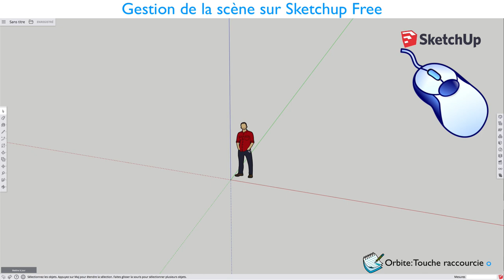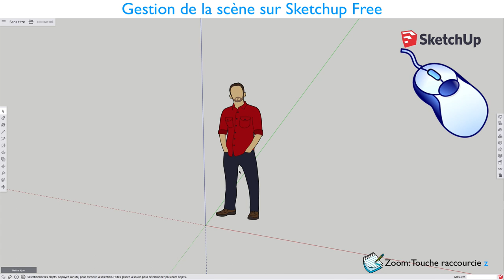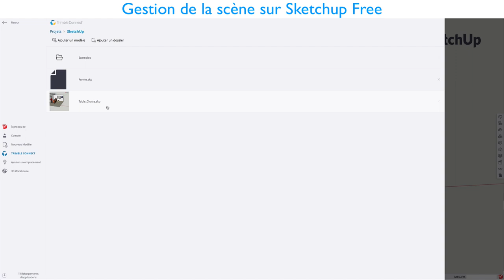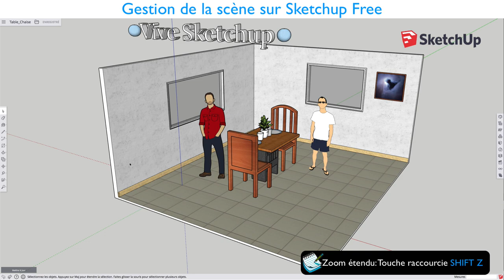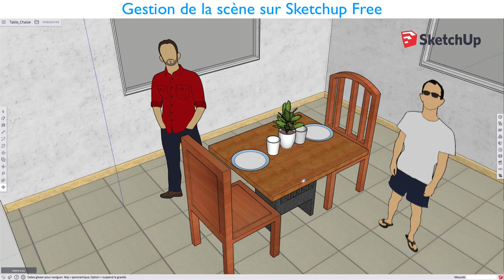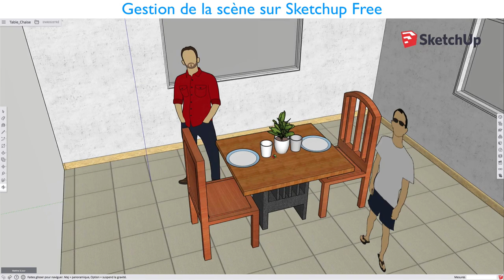Sketchup Free - 05 - Gestion de la scène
Sur cette vidéo, nous allons voir ensemble différents outils qui permettront de travailler dans la scène, on verra:

- Gestion du Zoom
- Déplacement Panoramique
- Gestion de l' Orbite

Tous ces outils sont liés à la gestion de la caméra